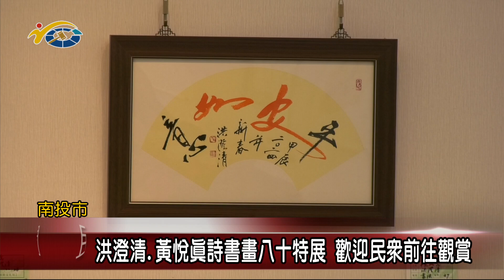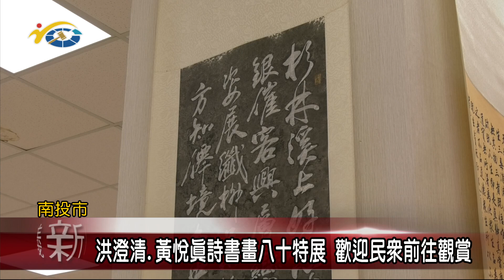洪澄清.黃悅真詩書畫八十特展 議員林儒暘歡迎民眾前往觀賞